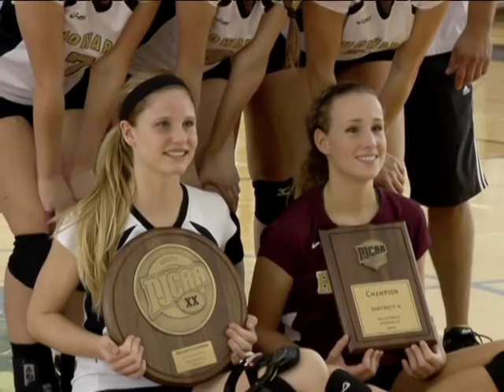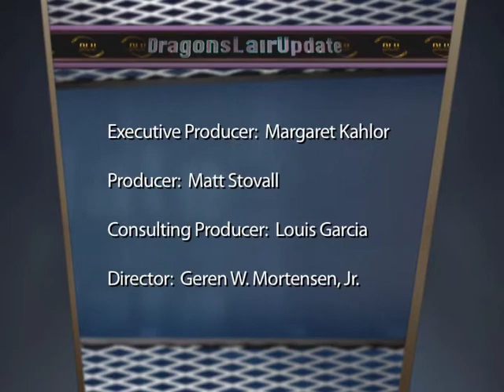Dragons Lair Update - June 2013 (Howard Community College TV)